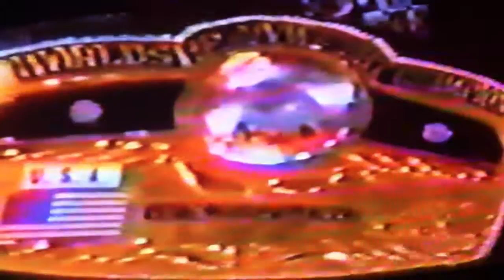Harley Race suplex interview from 1978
GREAT Harley Race interview.
From a 1978 WWF TV show, they had a Harley Race interview.
Awesome for a few reasons. One is how over Harley puts the suplex.
“The Vertical suplex...it will do nothing but tear you apart”
The other is how the interviewer just dumps all over it. “Harley, it looks like it hurts you just as much” “Harley it looks like the Indian deathlock hurts you just as much.”
Greatness.